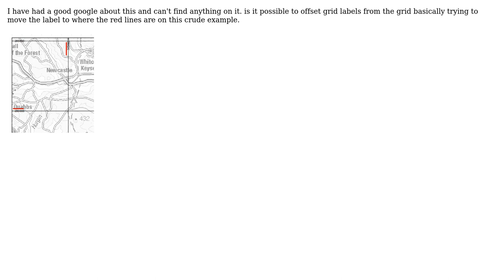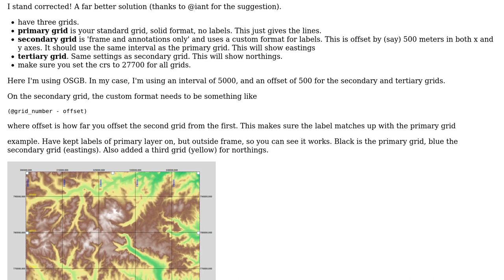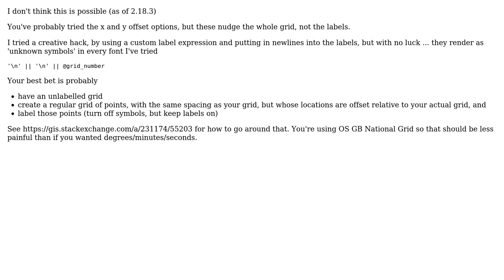GIS: QGIS Print Composer Grid Draw Coordinates line offset (2 Solutions!!)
GIS: QGIS Print Composer Grid Draw Coordinates line offset

With thanks & praise to God, and with thanks to the many people who have made this project possible! | Content (except music & images) licensed under CC BY-SA | Music | Images & others | With thanks to user Steven Kay user Aaron Llewellyn Wade Evans and the Stack Exchange Network Trademarks are property of their respective owners. You are responsible for your own actions.